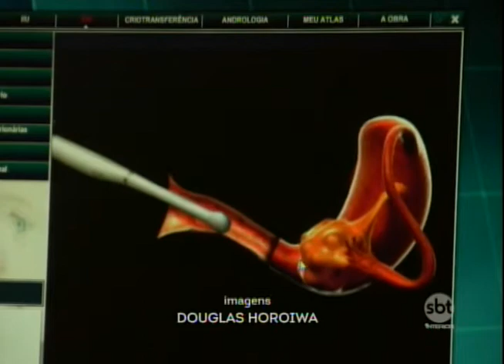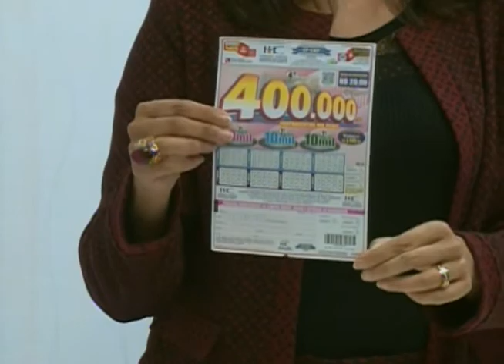SBT e Você 08/05/17 na íntegra | Tratamentos para engravidar